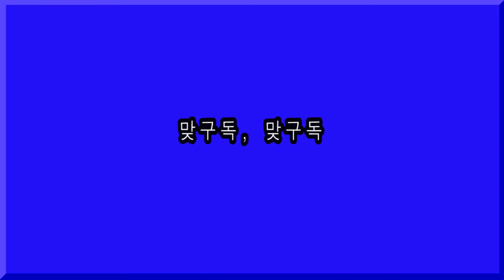맞구독, 조건없는 맞구독방, 구취노노 ~ 맞구독해용 ~ 무조건 답변, 히이, 푸히히 ~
하루에 구독이 3명밖에 안되네요. 유투브가 장난을 치나 봅니다.
히이, 푸히히 ~